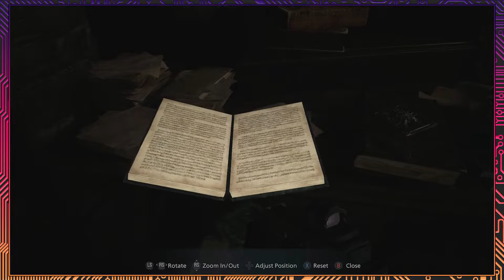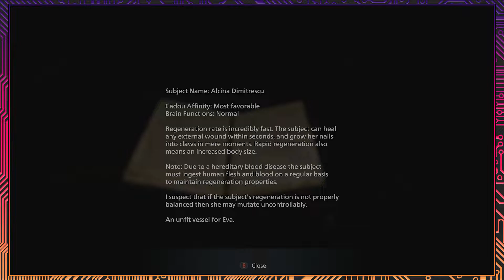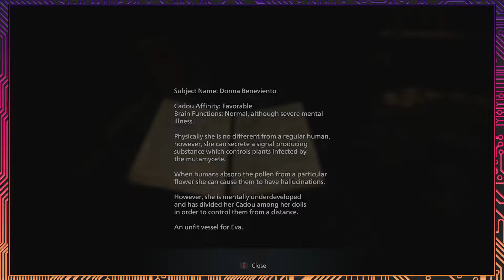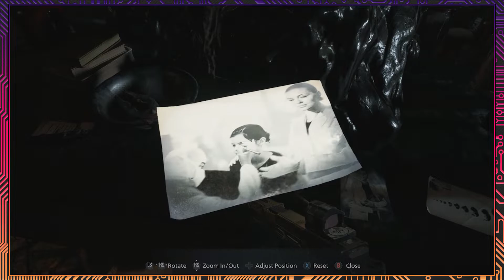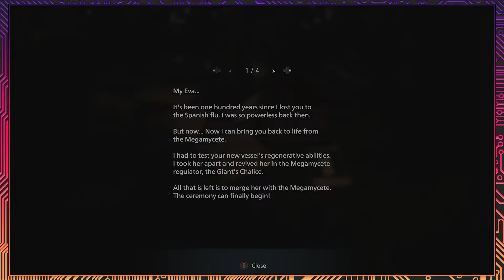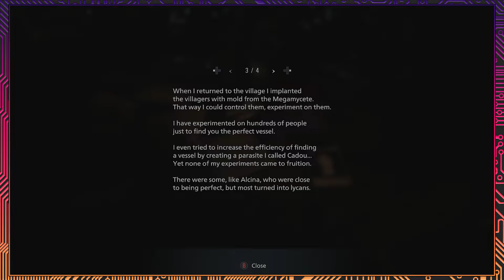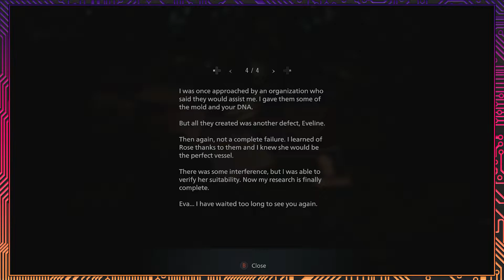Resident Evil Village, Part 35: The Truth Behind It All - Button Jam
Today on Resident Evil: Village, Button Jam will discover quite a few things behind the curtain of Resident Evil - the truth about the mold, Ethan, Miranda, and even the history of a familiar company are finally revealed.